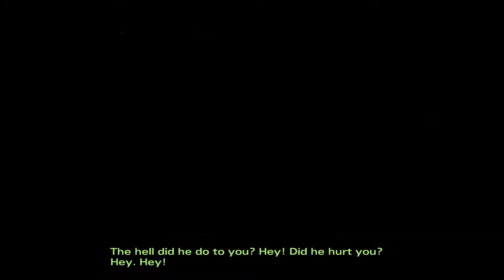The Walking Dead Season 2 Episode 3 (In Harm's Way) Part 1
Az első nap a "biztonságos" otthonban
Ha tetszett a videó nyom like-ot :)